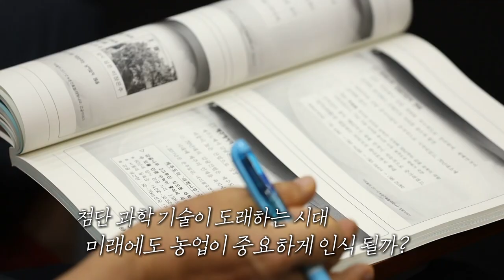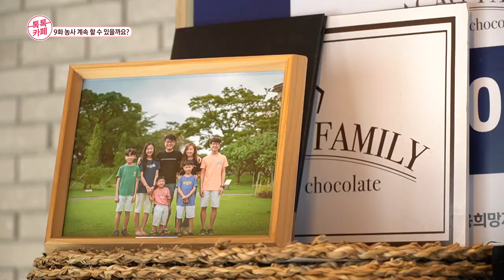[톡톡카페 시즌3] 9화. 농사, 계속할 수 있을까요?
2022년 시즌 3를 맞는 [찾아가는 톡톡카페]

9화. 농사, 계속할 수 있을까요?

- 더널리 농부 고민철,이예슬 부부
: 제주의 대표적인 워라밸을 이룬 농부가 되고 싶다는 청년농부부부.
  귀농귀촌 3년차에 아직은 미숙한 부분도 있지만, 소비자들에게
  더 좋은 먹거리를 제공하기 위해 노력하는 청년농부들이 이야기하는
  제주에서의 농사 스토리
- 독수리 오남매 엄마 김정아씨
: 어렸을 적부터 많은 아이를 낳고 싶었다는 5남매 엄마 김정아씨
  모든 부모가 느끼는 것과 같이 어렵고 힘든 육아에서
  행복과 즐거움을 찾은 김정아씨의 자식 농사 이야기
- 보롬왓 이종인 대표
: 전국에서 6차산업의 성공사례로 손꼽히는 보롬왓의 이종인 대표.
  하지만 그는 아직 성공이 아니라고 하는데?!?
  대한민국의 6차 산업이 가야할 방향과 현재 가지고 있는 농업정책의
  문제점에 대한 6차 산업 선배의 생생한 이야기
  농사, 계속 할 수 있을까요?